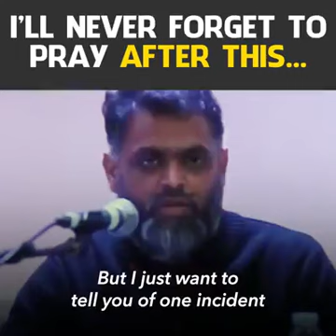Moazzam Begg - Salaah